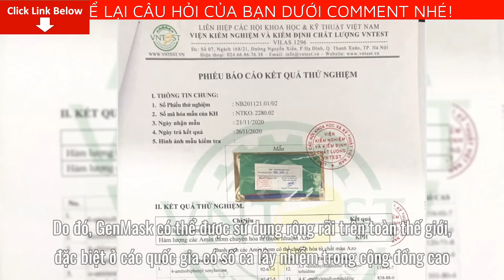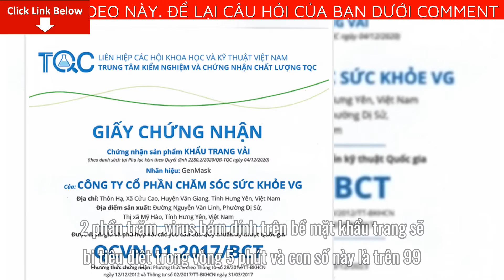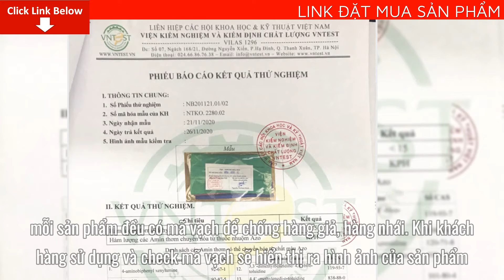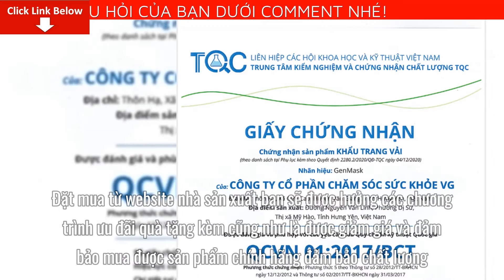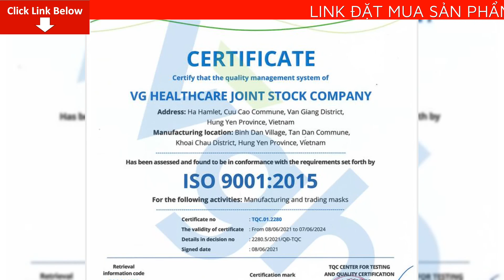Khẩu Trang GenMask Giá Bao Nhiêu? Khẩu Trang Vải Công Nghệ GenMask Mua Ở Đâu?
Bài viết ngày hôm nay mình sẽ cung cấp cho bạn nhiều thông tin về Khẩu Trang GenMask. Cụ thể bạn sẽ biết được thông tin quan trọng như:Khẩu Trang GenMask giá bao nhiêu tiền?  Khẩu Trang GenMask mua ở đâu?
Khẩu Trang GenMask giá bao nhiêu tiền?
Thời điểm mới tung ra thị trường Khẩu Trang GenMask có giá lên tới 200.000 đồng/. Nhưng bạn đừng lo lắng, trong tháng này đang có ưu đãi giảm giá chỉ còn 180.000/đồng. So với hiệu quả mà nó mang lại thì với giá này không hề đắt một chút nào. Mọi thông tin thêm về sản phẩm các bạn nên xem trực tiếp tại website chính thức để biết thêm chi tiết, mỗi sản phẩm đều có mã vạch để chống hàng giả, hàng nhái. Khi khách hàng sử dụng và check mã vạch sẽ hiển thị ra hình ảnh của sản phẩm. Một điểm cộng nữa cho website này là các nhân viên tư vấn rất giàu chuyên môn, dễ thương, quan tâm đến người mua hàng. Sau khi đặt hàng xong, bạn sẽ được giao hàng tận nơi và thanh toán khi đã nhận hàng. Việc có thể mua hàng trực tuyến sẽ giúp chúng ta tiết kiệm được rất nhiều thời gian, công sức.
Khẩu Trang GenMask mua ở đâu?
Bạn nên đặt mua Khẩu Trang GenMask trực tiếp từ website nhà sản xuất. Đặt mua từ website nhà sản xuất bạn sẽ được hưởng các chương trình ưu đãi quà tặng kèm cũng như là được giảm giá và đảm bảo mua được sản phẩm chính hãng đảm bảo chất lượng.
Các bước mua sản phẩm như sau:
Chuyên gia bên nhà sản xuất sẽ gọi lại ngay cho bạn để tư vấn chi tiết về sản phẩm  Khẩu Trang GenMask.
Để có thể mua được Khẩu Trang GenMask Chính Hãng, tránh những sản phẩm giả mạo trôi nổi trên thị trường.
Mình khuyên các bạn hãy đặt mua qua website chính thức của Khẩu Trang GenMask để có thể yên tâm nhất về chất lượng sản phẩm cũng như giá cả đã được niêm yết.